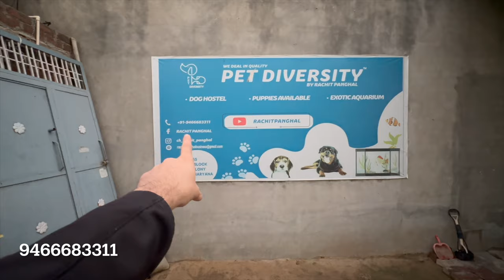India aate hi puppies ka surprise mila🥳 | India aaya 15 months baad